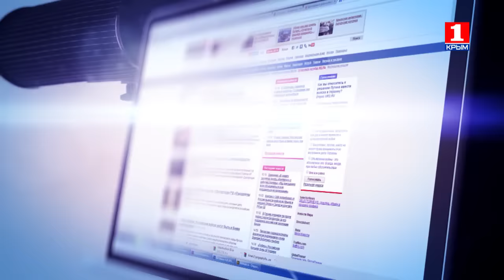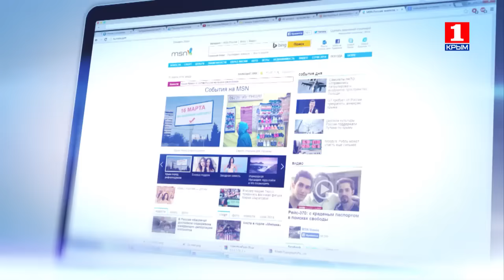Информационная Война 15.01.2016